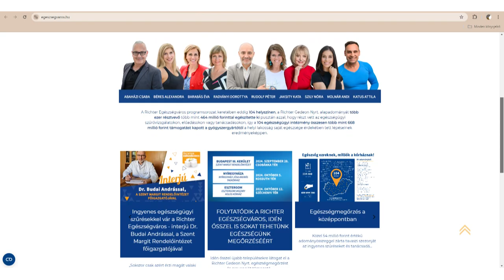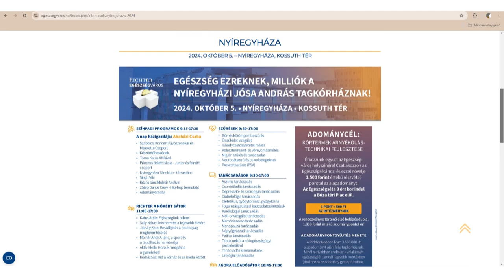Nem tűntem el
Rudolf Péterrel is találkozhattak azok, akik a nyíregyházi Krúdy Gyula Art Moziban megnézték a Richter Gedeon életét bemutató „Nem tűntem el” című filmet. A főszerepet alakító színművész a Richter Egészségváros program nagykövete. A vármegyeszékhelyen október 5-én várják a program rendezvényeire a városlakókat.